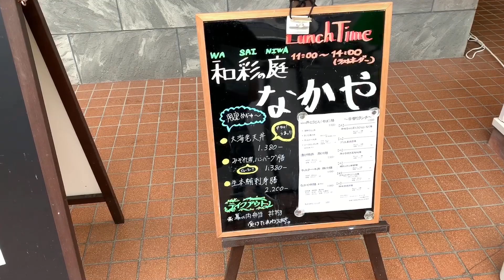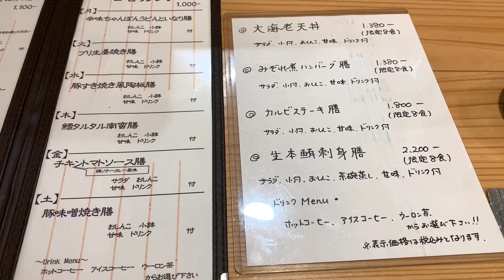群馬県太田市【和彩の庭なかや】日替わりランチ1100円と🍲スイーツ自販機🍰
群馬県太田市にある【和彩の庭なかや】さんに行ってきました🤗

2021年11月30日に【味処なかや】さんの支店としてオープンされたそうです😊
場所は太田市役所のすぐ横になります😊

高級感のある店内で平日はドリンク、デザートが付いて1100円とリーズナブルな日替わりランチを食べることができます🤗✨

【和彩の庭なかや】さん

🏢住所🏢

群馬県太田市新井町516-11

🕰営業時間🕰

ランチ　　　11:00〜14:30（14:00ラストオーダー）

ディナー　　17:30〜22:30（22:00ラストオーダー）

☀️定休日☀️

日曜日

【和彩の庭なかや】さんInstagram

●BGM
DOVA-SYNDROME